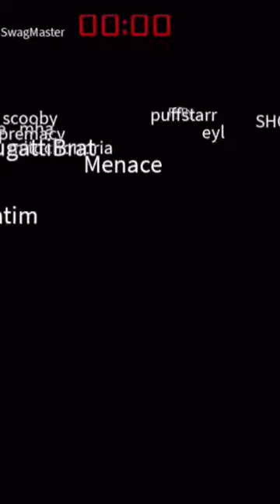ROBLOX Murder Mystery 2 Funny Roblox Tiktoks Best Roblox Tiktok Edits | News 2021